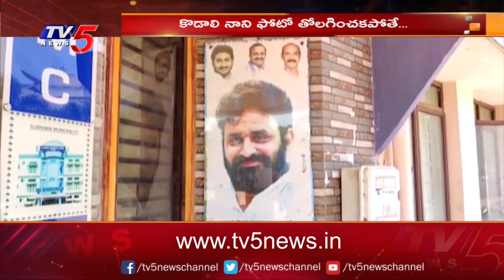కొడాలి నాని ఫోటో తొలగించండి.. | Katari Eswar Warning To Gudivada Municipal Officials | TV5 News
కొడాలి నాని ఫోటో తొలగించిన..
మున్సిపల్ అధికారులకు కటారి ఈశ్వర్ హెచ్చరిక